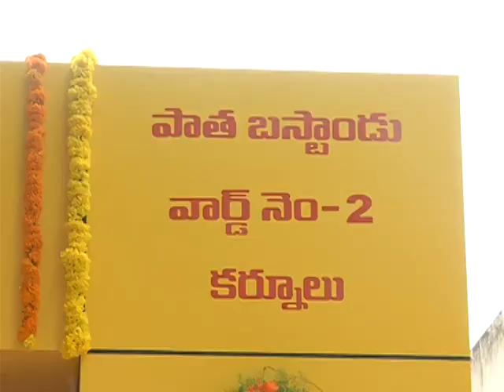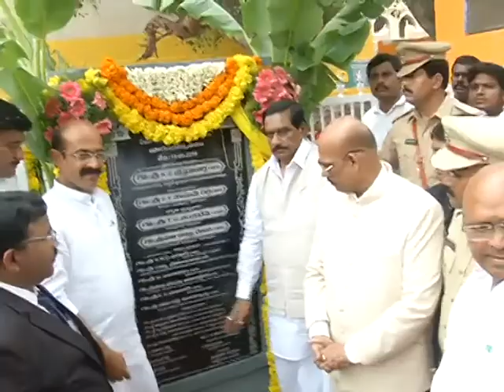15-08-2018 INAUGURATION OF ANNA CANTENE BY DY C.M. SRI K.E. KRISHNA MURTHY IN KURNOOL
INAUGURATION OF ANNA CANTENE BY DY C.M. SRI K.E. KRISHNA MURTHY,SRI T.G.VENKATESH RAJYA SABHA M.P,SRI S.V.MOHANREDDY MLA, SRI S.SATAYANARAYANA DISTRICT COLLECTOR AND OTHERS  IN KURNOOL TOWN